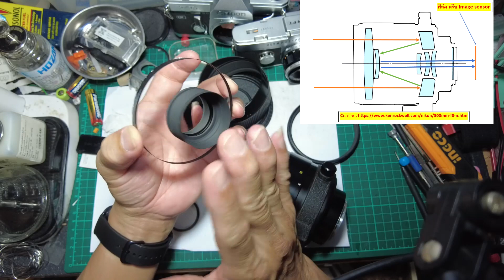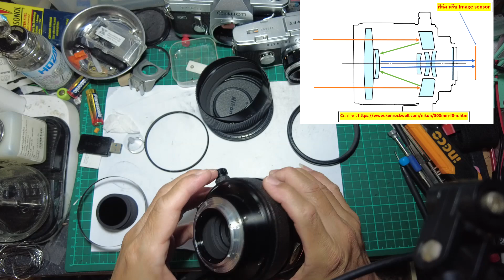FixCamera : Reflex Nikkor 500mm. f8 สไนเปอร์ (ตัวเริ่มต้น)แห่งวงการถ่ายภาพ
เลนส์กระจก เลนส์รีเฟลกซ์  เป็นชื่อที่เรียกขานกันมานา
เป็นเลนส์อีกแบบที่ออกแบบมาเพื่อผ่าทางตันอุปสรรคในด้านการผลิตเลนส์เทเลโฟโต้แรงๆ

ก่อนจะไปจับพวก 800-1200 ลองเริ่มจาก 500-600 ให้คุ้นมือ คุ้นตาก่อนเป็นการปูทางที่ดี

สายนี้คนเล่นน้อย ต้องใจรัก แต่ถ้ามาถูกทางก็คือรุ่งกันไปเลย
 500 reflex ตัวนี้ผมเคยมีอยู่ระยะสั้นๆ เคยเอาไปถ่ายมาหลายงานอยู่

ราคาตอนนั้นก็พอๆกับเดี๋ยวนี้ละครับ
ลองศึกษาโครงสร้าง การทำงาน ข้อจำกัดของเลนส์ด฿ก่อน
ดูแล้วถ้าคิดว่ารับได้ ใช้ได้ ก็รีบจัดหามา อย่าลังเลครับ

ผมเอามาให้ดูเป็นของ Nikon แต่ท่านที่เล่นค่ายอื่นก็มีของค่ายทุกยี่ห้อ อาจจะหายาก-ง่ายต่างกัน แต่ก็มีละครับ

หรือไม่ก็ลองดูของค่ายอิสระก็มีทำออกมา